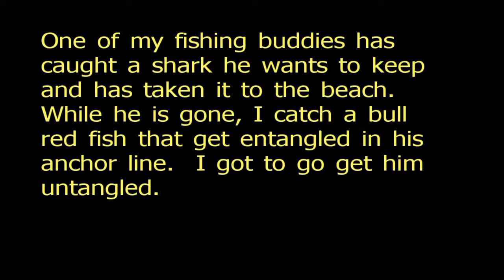Anchor Rope Entanglement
A hooked bull red fish becomes entangled in a buddies anchor rope and I have to go free it.